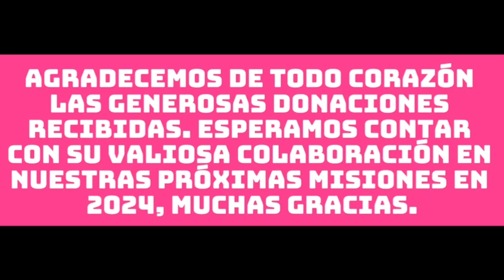Friends United for Health 1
From our 2023 mission.